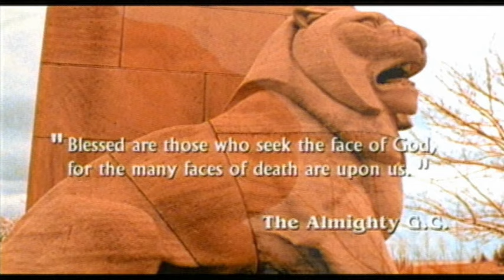Ghetto Concept - Krazy World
Music video by Ghetto Concept performing Krazy World. (C) 1998 7 Bills Entertainment